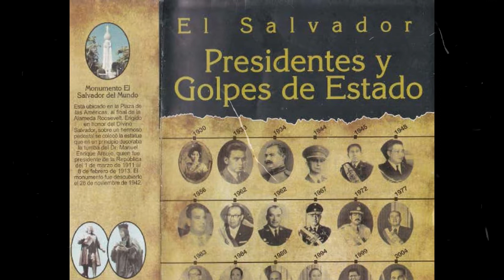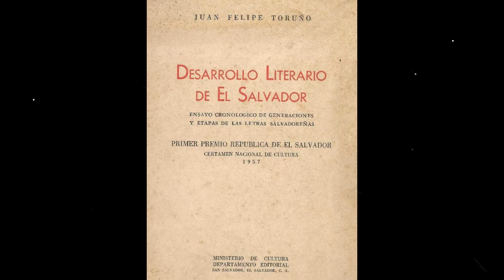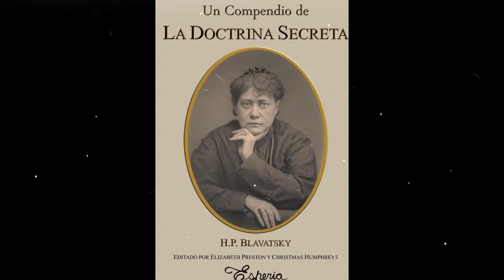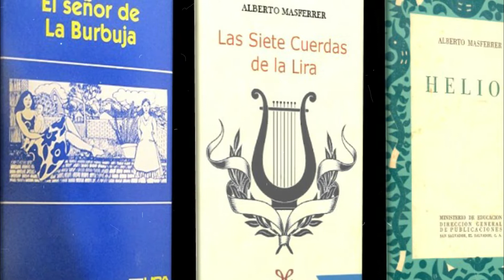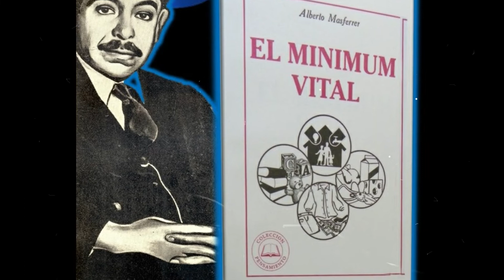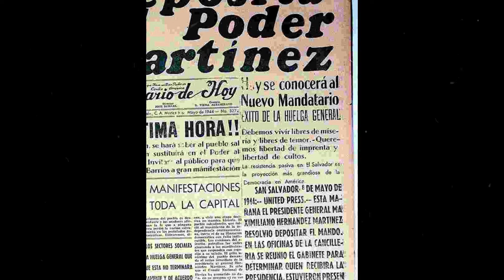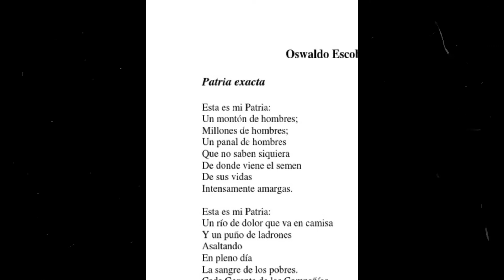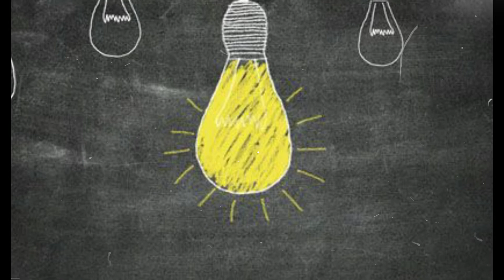Generaciones literarias El Salvador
La literatura salvadoreña ha mantenido una actividad importante en los diversos escenarios políticos y sociales que han marcado la vida de la nación, sobre todo en el recorrido del siglo veinte. Nuestros escritores, nos han contado de manera detallada, cual fue el desenvolvimiento de los escenarios marcados por grandes conatos de violencia y nos brindaron las explicaciones más sensatas, para entender el origen del odio y el sistemático quebranto del Estado de Derecho.

Poema de Roque Dalton.